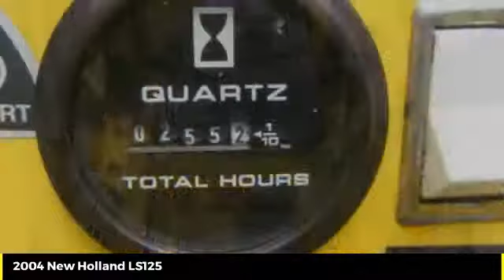2004 New Holland LS125 Used 46953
2004 New Holland LS125  - $7900

Cross Implement
703 S Minier Ave